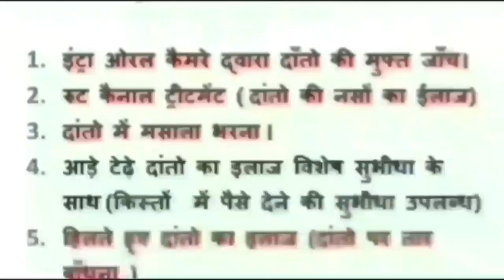damoh जबलपुर नाके से बाईपास तक बने मैरिज गार्डन के बाहर लगने वाले जाम में फस गई एंबुलेंस